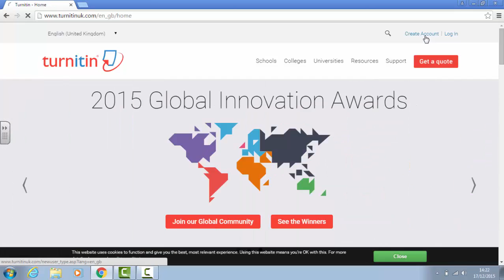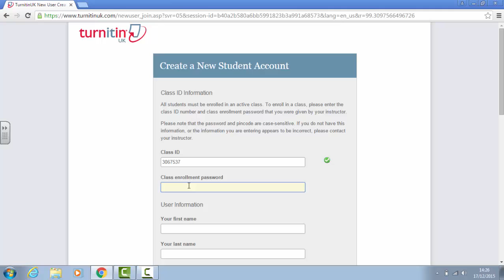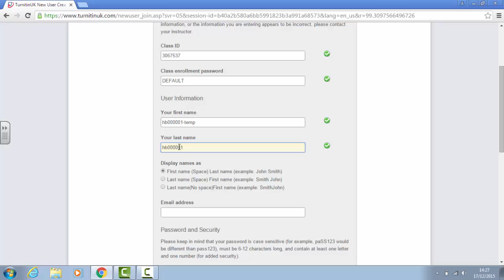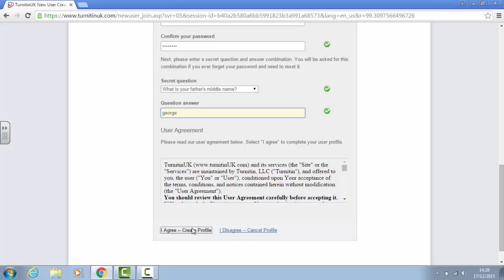Turnitin: Creating a student account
This video will help you navigate to turnitin and create an account to submit your work.